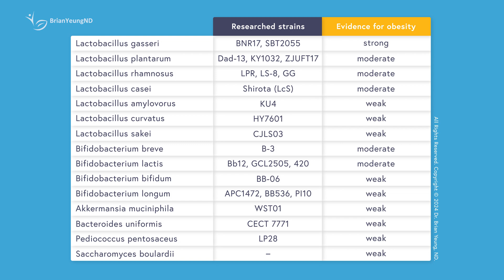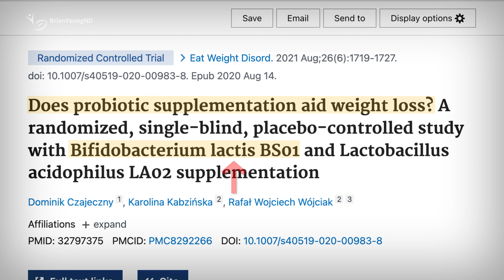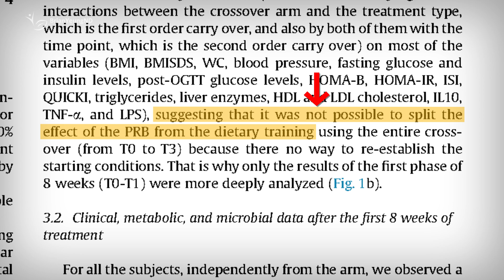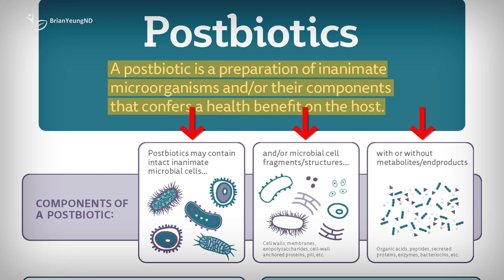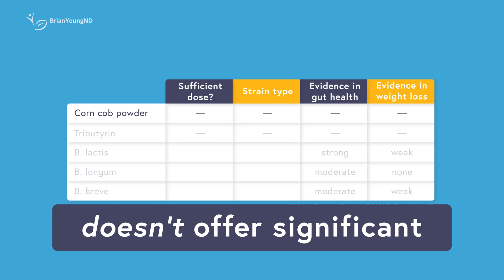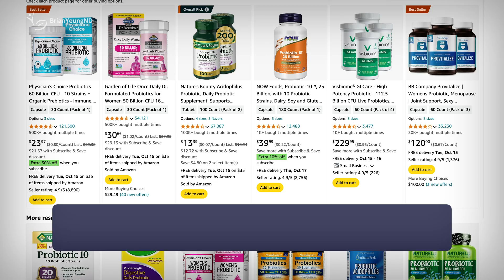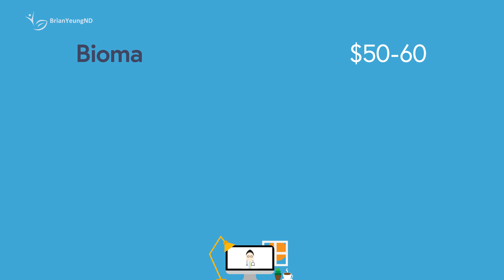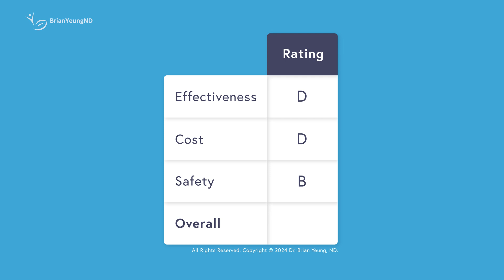Bioma Review: A Doctor's Honest Opinion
Do probiotics like Bioma actually help with weight loss? And what are POST-biotics? Dr. Brian critically reviews its impact on weight loss, gut health, and overall health.

Top recommended alternatives to Bioma:
Chia seed - 1 to 3 tsp w/ meals
Flaxseed (ground) - 1 to 3 tsp w/ meals
Flaxseed (whole) - 1 to 3 tsp w/ meals
Probiotic (Align) - 1 cap / day
Probiotic (Culturelle) - 1 cap / day
Probiotic (generic) - 1 cap / day

0:00 Intro
0:11 How Probiotics Support Weight Loss
1:09 Bifidobacterium lactis
2:12 Bifidobacterium longum
2:32 Bifidobacterium breve
3:19 What Are Postbiotics?
4:39 What Are Prebiotics?
5:47 Is Bioma Effective?
6:46 Problems with Bioma
7:37 Do Probiotics Help You Lose Weight?
8:05 Is Bioma worth it?
8:34Overall Rating

Medical: Dr. Brian Yeung, ND (Inactive), earned his Doctor of Naturopathic Medicine degree from the Canadian College of Naturopathic Medicine. He has practiced for over 10 years but is currently not practicing. This video is for general informational purposes only and is not a substitute for medical advice, diagnosis, or treatment. It does not establish a doctor-patient relationship. Always seek advice from a qualified health provider for any medical concerns. BrianYeungND and Dr. Brian Yeung, ND, are not liable for any advice or products obtained through this video or site.